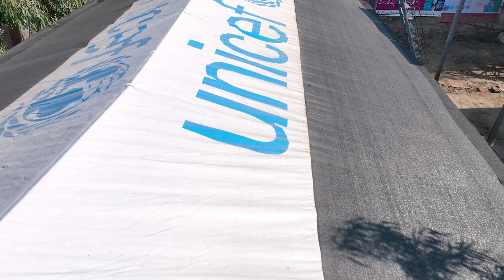Sanjh Preet Organization - Documentary 2023